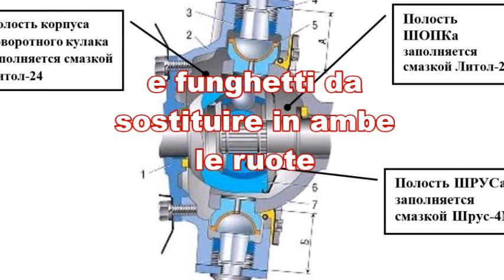UAZ 2206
Macho tyres Greenway...so far so good 30.000km